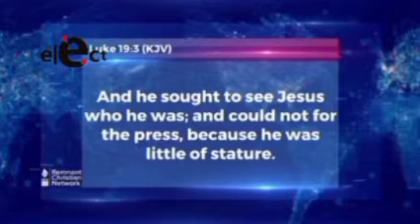Dr John Akpami teaches in his son, Apostle Arome Osayi's church.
The liberty of the word